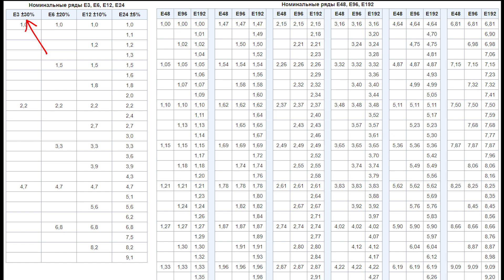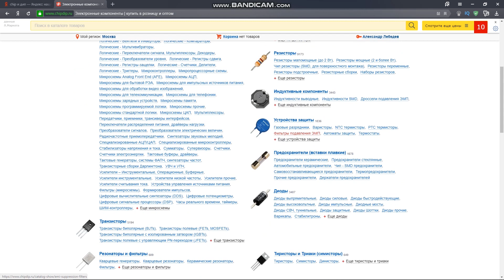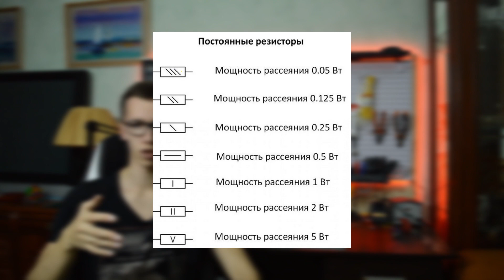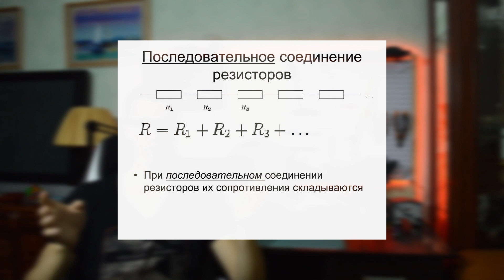РЕЗИСТОР ЧТО ТАКОЕ И КАК УСТРОЕН. Закон Ома. Делитель напряжения Электротехника для новичков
Электротехника для новичков
Сегодня поговорим о резисторах, о том какие бывают резисторы , как устроены резисторы внутри, как подобрать резистор в цепь, и как подобрать резистор по мощности. Немного поговорим о маркировки резисторов и точности резисторов (ряды номиналов)
Так же поговорим про закон Ома и о том как сделать делитель напряжения из резисторов